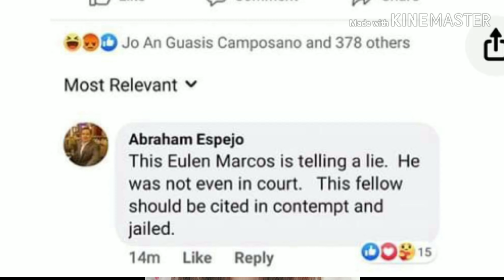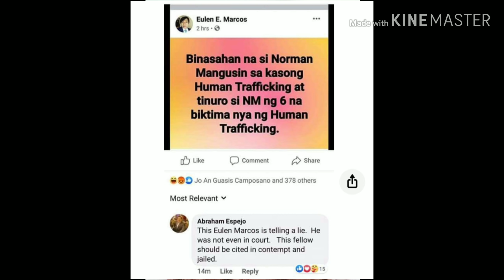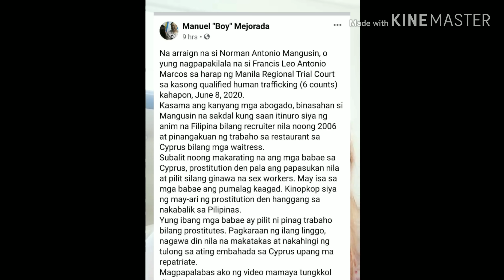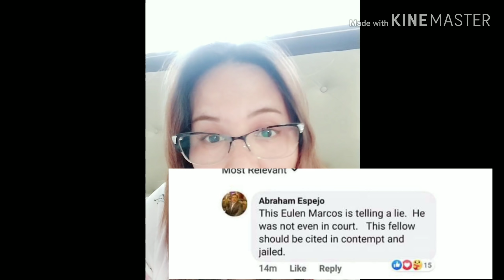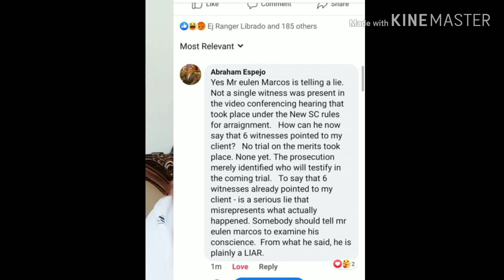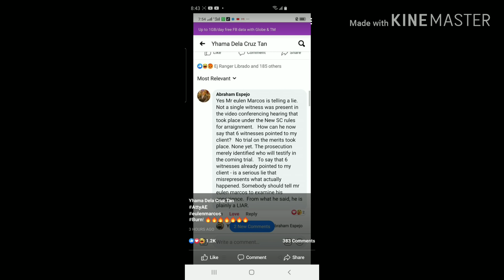Fake News Fake Upload ng Anti FLM. Mag reaction tayo 🙈